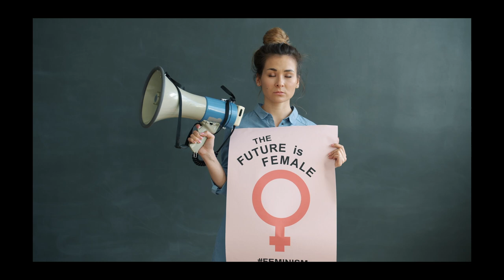Life Chronicles Episode 4: Secret, LOA and Other Karmic B.S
- LOA = Law Of Attraction
The Goal of this video is to explain how we can heal by breaking what in Buddhism is called Karmic Cycles.

- If you want to heal you first remove yourself from the problem which isn't always easy.

- Yes we do attract our circumstances with our mind by acting on our emotions, if not properly managed can lead to disastrous consequences.

- I hope you enjoy, it because I like Sharing this Knowledge to make the world a better Place...